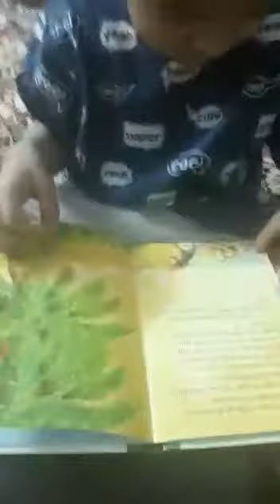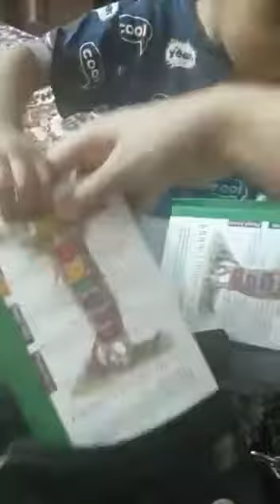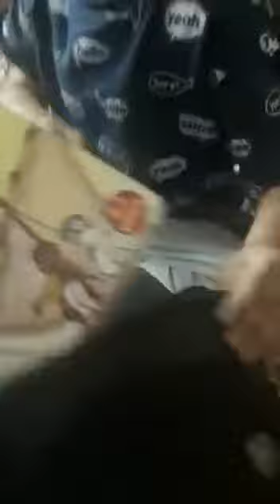umar's study time